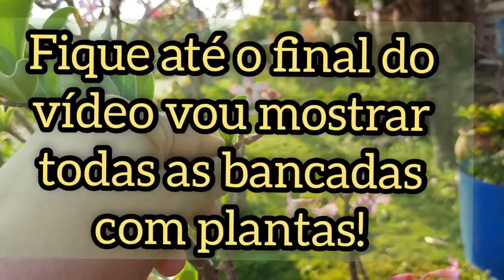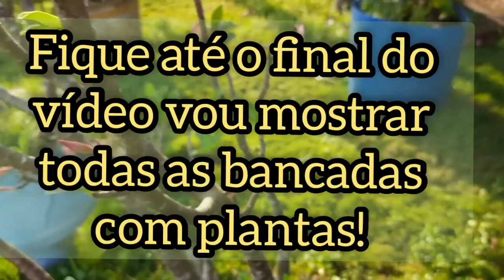Tuor pelas bancadas de Rosas do Deserto e planos futuros!